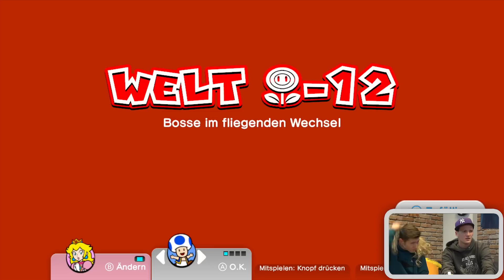Super Mario 3D World Let´s Play #036 [GERMAN] - Ey die Endbosse sind da! FINALE?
Mario 3D World endlich!! Wir zeigen euch das Gameplay mit einem täglichen Let´s Play!

Hier könnt ihr das Game kaufen

Hoffentlich habt ihr Spaß mit dem Video! Wenn euch das Spiel gefällt, dann holt es euch doch und unterstützt Nintendo für mehr Games!

Du spielst gern, egal ob ab und zu oder regelmäßig? Dann ist Y-Play was für dich, denn das bedeutet jeden Tag Videos von deinen Lieblings-YouTubern wie Y-Titty und vielen anderen zum Thema Gaming in den verschiedensten Formaten, nicht verpassen!